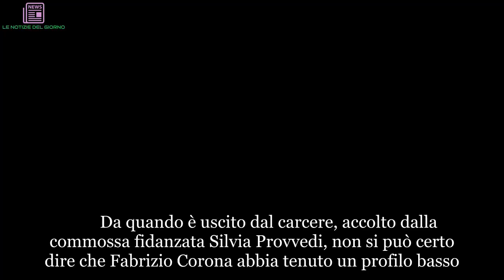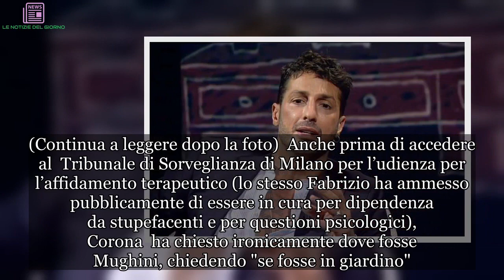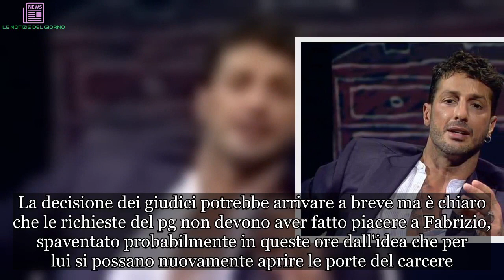"Deve tornare in carcere". Fabrizio Corona in grossissimi guai | LE NOTIZIE DEL GIORNO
Da quando è uscito dal carcere, accolto dalla commossa fidanzata Silvia Provvedi, non si può certo dire che Fabrizio Corona abbia tenuto un profilo basso. Prima una serie di polemiche in serie con altri personaggi del mondo dello spettacolo, come Barbara D'Urso o Alda D'Eusanio. Poi un vero e proprio show in quel di Non è L'Arena di Massimo Giletti, dove l'ex re dei paparazzi ha lanciato bordato a destra e manca. Le risposte taglienti e drastiche, spesso condite da epiteti, potrebbero però ora costare carissime a Corona.A Milano il sostituto procuratore generale Antonio Lamanna nel corso dell'udienza durata due ore davanti al Tribunale di Sorveglianza per discutere dell'andamento del suo affidamento terapeutico, ha chiesto che sia revocato e che Fabrizio torni in carcere. All'udienza era presente anche il diretto interessato che, scuro in volto, è andato via senza parlare coi giornalisti, evitando così di commentare ufficialmente quanto accaduto. (Continua a leggere dopo la foto) Secondo il pg Corona avrebbe chiaramente diffamato nei giorni scorsi il magistrato Maria Pia Gualtieri fuori dall'aula del processo d'appello sui contanti nel controsoffitto dicendo: "Non ha capito un c…". Corona aveva spiegato la sua verità proprio in una contestata intervista a Massimo Giletti a "Non è l'Arena" , durante la quale c'erano state scintille col giornalista Giampiero Mughini: "Io ti compro e ti metto in giardino" aveva urlato a un certo punto Fabrizio. (Continua a leggere dopo la foto) Anche prima di accedere al  Tribunale di Sorveglianza di Milano per l’udienza per l’affidamento terapeutico (lo stesso Fabrizio ha ammesso pubblicamente di essere in cura per dipendenza da stupefacenti e per questioni psicologici), Corona  ha chiesto ironicamente dove fosse Mughini, chiedendo "se fosse in giardino". Insieme all'uomo c'erano il suo legale, la fidanzata Silvia Provvedi, la sorella gemella Giulia e la suocera. Quando Corona ha preso la parola ha rivendicato di essere stato ligio a tutte le prescrizioni imposte dal Tribunale. (Continua a leggere dopo la foto)  L'avvocato di Corona Ivano Chiesa ha chiesto di dargli la possibilità di continuare il percorso fuori dal carcere  cominciato lo scorso 26 febbraio. La decisione dei giudici potrebbe arrivare a breve ma è chiaro che le richieste del pg non devono aver fatto piacere a Fabrizio, spaventato probabilmente in queste ore dall'idea che per lui si possano nuovamente aprire le porte del carcere.